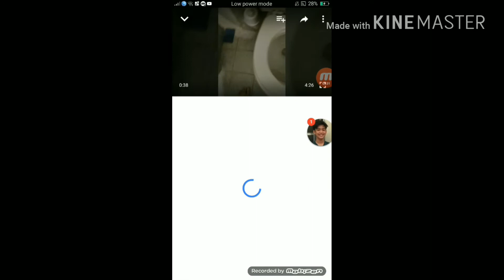Shout out part 1